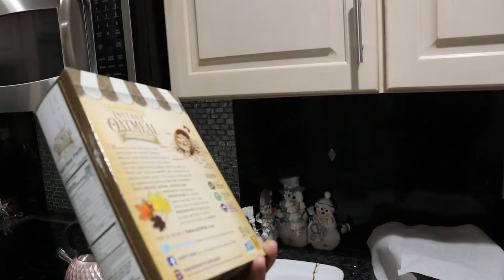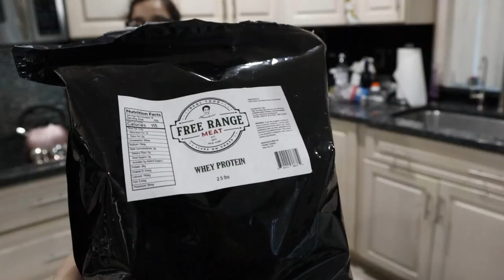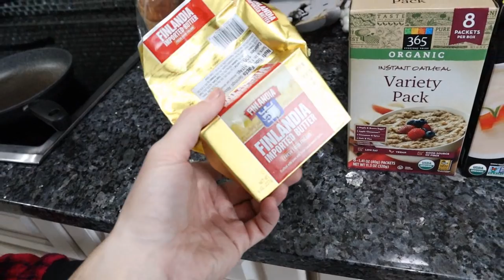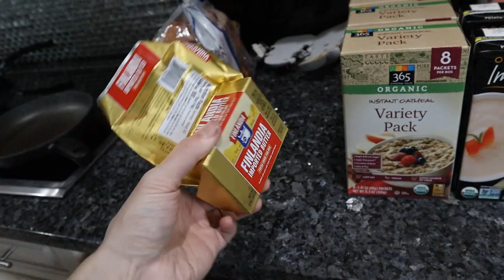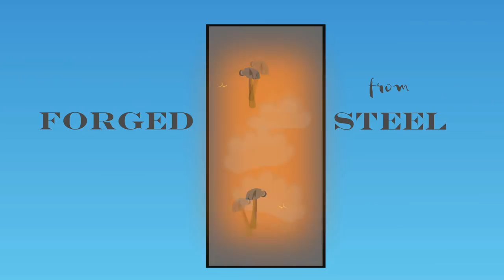What my SISTER EATS in a Day HEALTHY!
00:00 - An unhealthy surprise
01:28 - Examining the oatmeal
02:49 - Lets add protein!
04:38 - Eating breakfast
05:03 - Grocery haul
06:25 - Making grilled cheese
11:13 - Eating lunch
13:00 - Back for dinner
15:32 - Eating dinner
16:43 - Best Bars for a snack
18:29 - Eating Best Bar
19:52 - Bye!